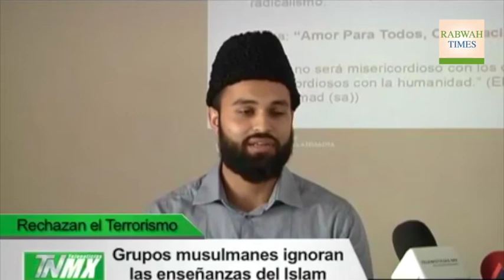Mexico: Ahmadiyya Muslims condemn Brussels attacks